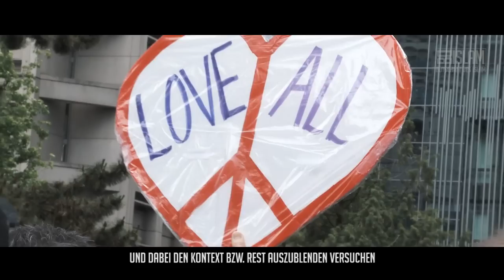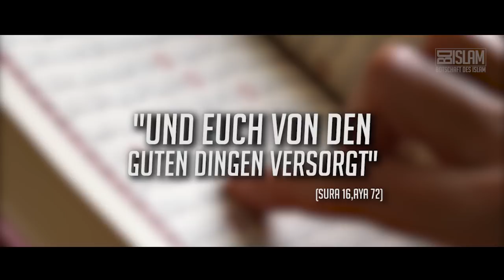LGBT und Islam? Ist das überhaupt vereinbar? ᴴᴰ ┇ Starke Worte┇ BDI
Allah (swt.) möchte, dass wir mit diesem Verstand Seine Botschaft nachvollziehen können. Wenn Er (swt.) diese Art der Beziehung verbietet, dann weil sie Seiner  Weisheit widerspricht.
So sagt Er (swt.) im Qur’an:
„Und Allah hat euch aus euch selbst Gattinnen gemacht und von euren Gattinnen Söhne und Enkel gemacht und euch von den guten Dingen versorgt.” (Sure 16, Vers 72)

Damit erklärt Allah den Zweck hinter der Erschaffung von Mann und Frau.
Sie sind ein Paar, das zusammengehört. Denn nur dieses Paar ist in der Lage für das Überleben der Menschheit zu sorgen.